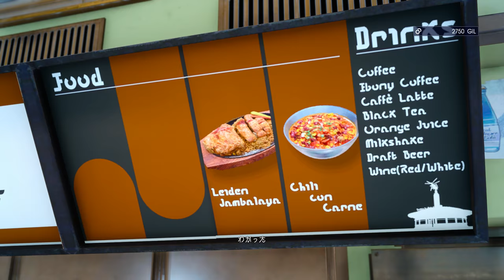FFXV OST Hammerhead Station Diner Theme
FFXV Hammerhead Station Diner
Video showing a lil wander around the Hammerhead Station Diner. Same theme as just around the station, but a lil more electric :)

FINAL FANTASY XV, the FINAL FANTASY XV logo, FINAL FANTASY, SQUARE ENIX and the SQUARE ENIX logo are trademarks or registered trademarks of Square Enix Holdings Co., Ltd.